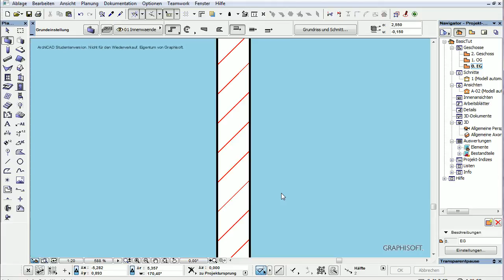Archicad 16 Basics 14 Tut Mehrschichtige Schichtprioritäten